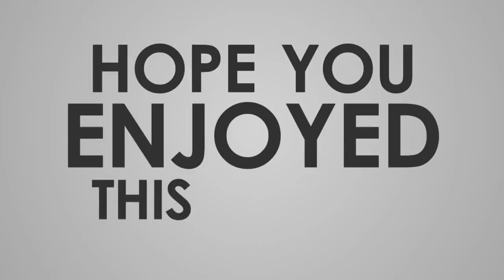Zapytali Szumowskiego w programie na żywo o zniesienie ograniczeń w Polsce. Odpowiedział dwoma poraż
Słowa, które wypowiedział minister zdrowia mogą napawać niepokojem. W trakcie programu prowadzonego na żywo, Łukasz Szumowski został zapytany o termin zniesienia ograniczeń. Udzielił odpowiedzi, którą ciężko zapomnieć.   Koronawirus doprowadził do sytuacji, w której minister zdrowia został zmuszony do podejmowania razem z rządem radykalnych kroków. Obostrzenia są coraz bardziej rygorystyczne. Wiele osób zachodzi w głowę, kiedy to wszystko dobiegnie końca.   Obostrzenia, które utrudniają życie jak nigdy  Z całą pewnością pandemia, do której przyczynił się koronawirus, to jedno z największych wyzwań, z jakim musi mierzyć się minister zdrowia. Zakazy, które odbijają się na naszym codziennym życiu sprawiają, że wiele osób ma już ich dosyć. Zwykłe zakupy zmieniły się w nie lada wyprawę, a znaczna część ludzi z dnia na dzień utraciła źródło dochodu.  Podczas programu na żywo na antenie Radia ZET minister zdrowia został zapytany o obostrzenia. Łukasz Szumowski wypowiedział się o ich przyszłych losach. Jednak słowa, które wypowiedział mogą wzbudzić pewne obawy.   DALSZA CZĘŚĆ TEKSTU POD GALERIĄ    Minister zdrowia o obowiązujących zakazach  W rozmowie na żywo minister zdrowia podkreślił, że koronawirus przyczynił się do sytuacji, w której z jednej strony są chorzy, a z drugiej zamrożona gospodarka. Jej zachwianie może przyczynić się do innych zagrożeń, które mogą być równie groźne. Łukasz Szumowski przypomniał, że aktualnie trwające obostrzenia obowiązują do 19 kwietnia. Został również zapytany o to, co spowoduje złagodzenie restrykcji. Minister zdrowia wypowiedział słowa, które nie pozostawiają wątpliwości.  Dzisiaj grzeje: 1.Niewyobrażalnie smutne informacje. Nie żyje uwielbiana Adriana Wilczyńska  2. 5 tysięcy złotych za wyjście do sklepu? Mężczyzna miał zostać pozbawiony możliwości obrony  Łukasz Szumowski w rozmowie z Radiem ZET wprost powiedział, że boi się tego, co przyniesie zdjęcie zakazów. Minister zdrowia dodał również, że złagodzenie obostrzeń z pewnością przyczyni się do wzrostu liczby zachorowań. Nadmienił, że decyzje podejmowane prze rząd nie są łatwe. Łukasz Szumowski na pytanie dotyczące poluzowania zakazów nie wykluczył ograniczenia obostrzeń dotyczących galerii handlowych. Jednak przyznał, że aktualnie nie pozostaje nic innego, niż oczekiwać na decyzję rządu.  Najlepsze newsy dnia:     Źródło: Wirtualna Polska    Nie przegap żadnych najciekawszych artykułów! Kliknij obserwuj pikio.pl na:  Google News